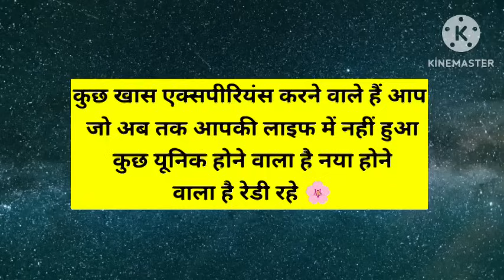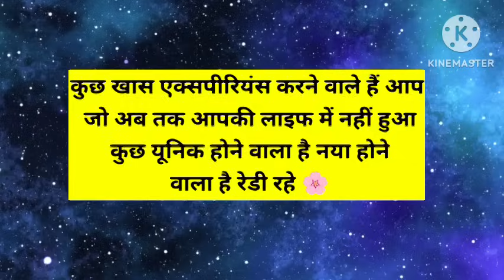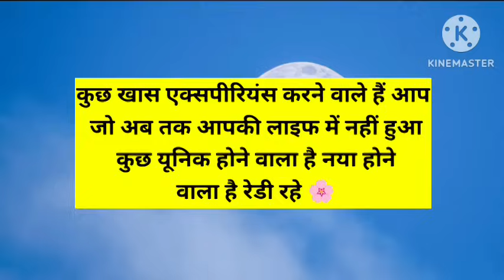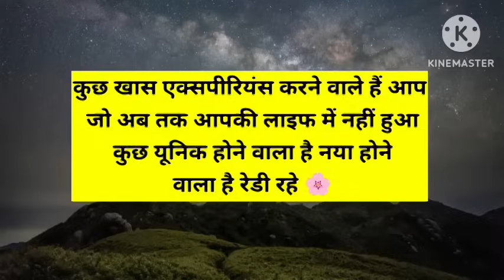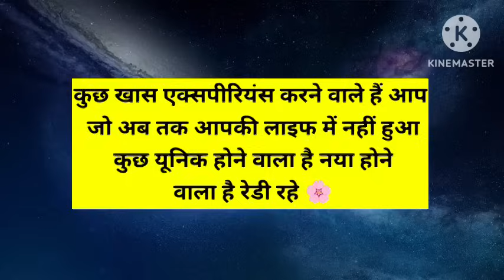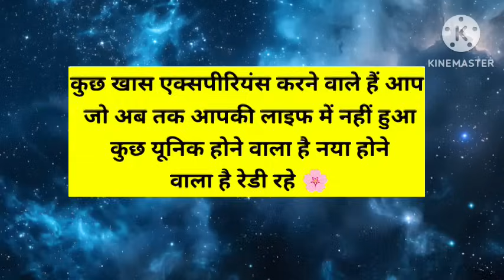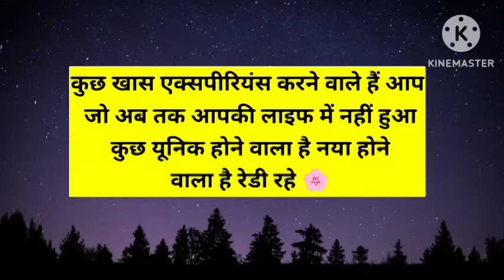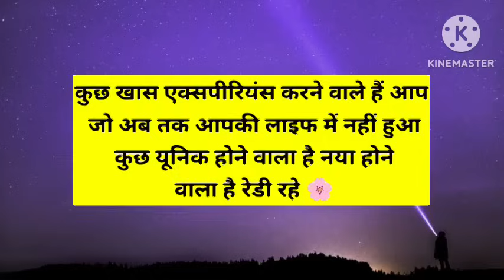पहली बार ऐसा होगा एक बहुत बड़ी गुड न्यूज़ आई है आपके लिए जो पहले 🥳।। Universe message